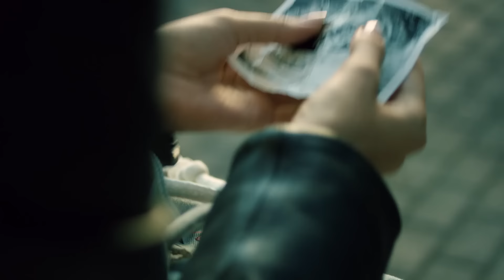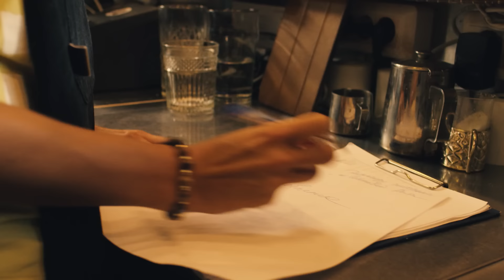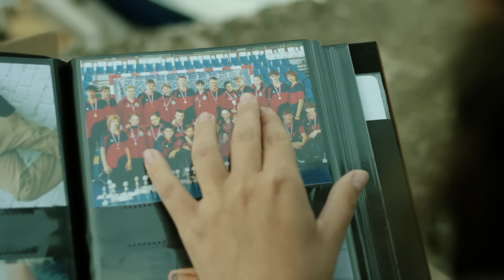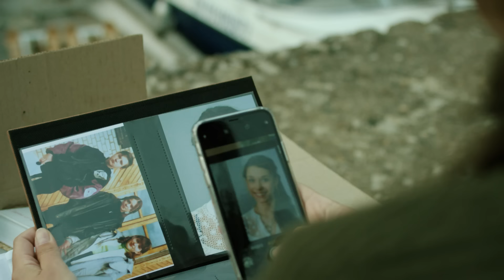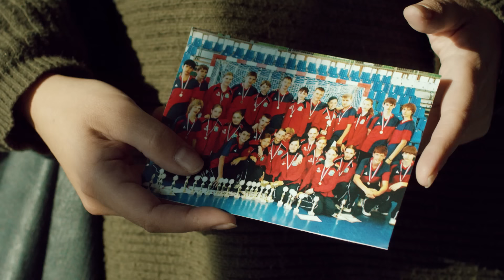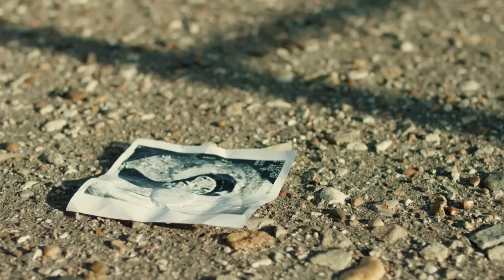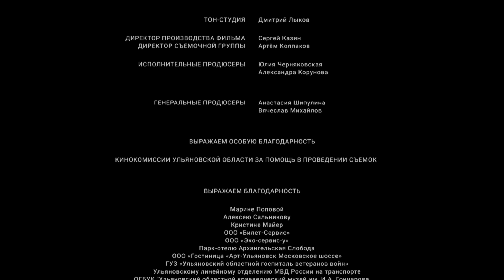Выстрел в Спину (2018) Детективная мелодрама Full HD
Марина и Олег Ткачевы прожили в браке 15 лет. Глава семьи Ткачевых работает заместителем директора в солидной компании, но сейчас балансирует на грани увольнения. Олег взял себе в помощники дальнего родственника, Родиона Ханина. А троюродный племянничек оказался парнем хватким и бессовестным. Вот уже третий месяц в доме Ткачевых только и разговоров, что о людской неблагодарности и подлости. Однажды Олег уезжает за город, а через сутки Марину вызывают в полицию – Олега обвиняют в убийстве Родиона Ханина. На почве личной неприязни. Выстрелом в спину из именного охотничьего ружья. Сам Олег ничего не помнит. Полиция не сомневается в его вине, верят в нее все знакомые, да и сам Олег признает - мог убить...